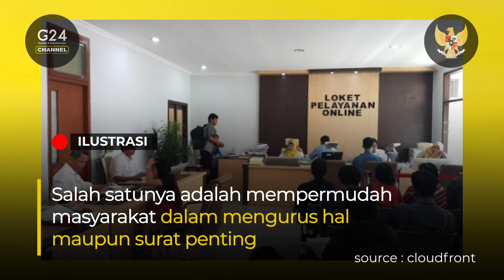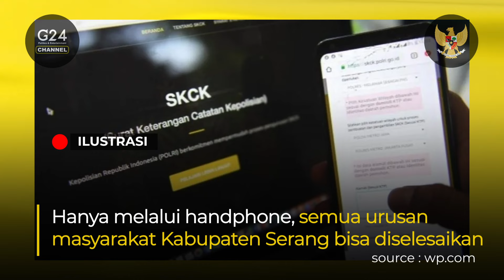Peningkatan Pelayanan Pemkab Serang yang Memuaskan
Pemerintah Kabupaten Serang terus berupaya meningkatkan pelayanan kepada masyarakat. Yuk, simak videonya berikut ini.

(alm/09/12)